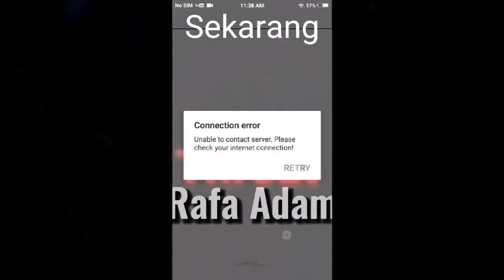Wifi Ok Je Tapi kenapa😭😭😭😭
Apa Lagi Ni